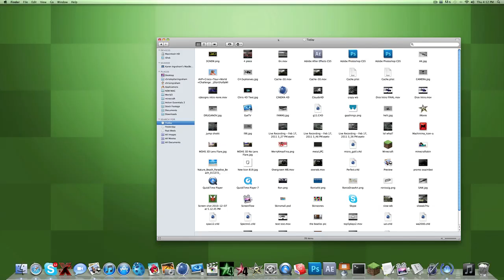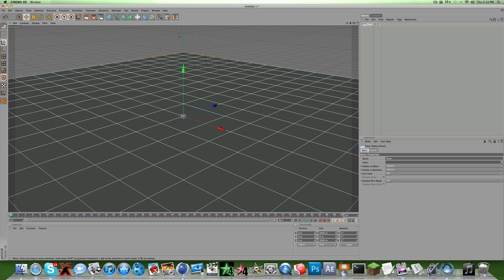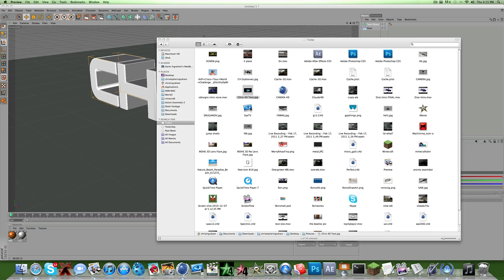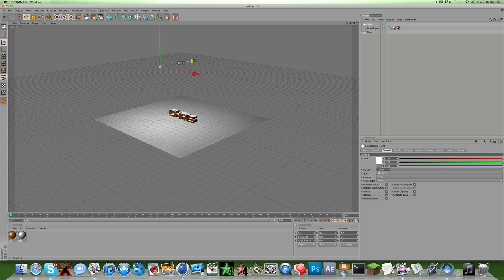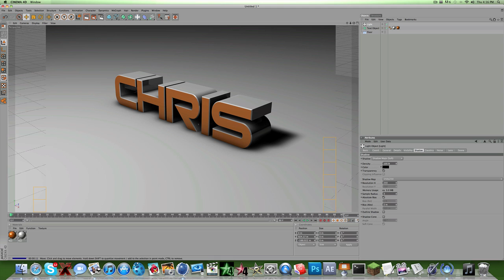Cinema 4D: Outlined Text/Two-Toned Color Text